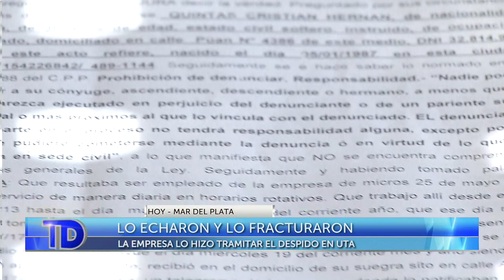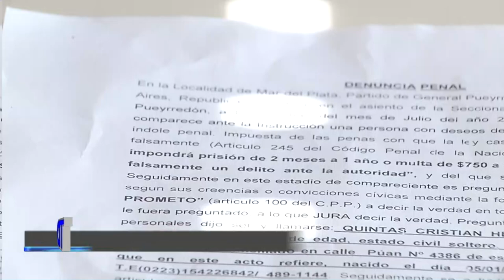Telediario | Lo echaron y lo fracturaron